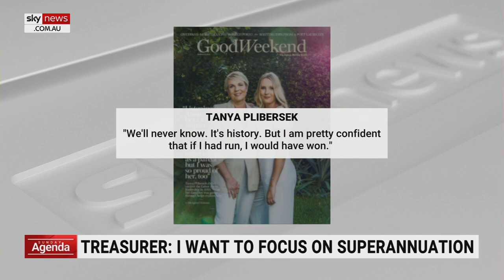Plibersek statement on leadership a ‘mystery’ to Albanese supporters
Environment and Water Minister Tanya Plibersek believes she would be leader of the Labor Party if she had not pulled out of the leadership race after the 2019 federal election.

“This is a bit of mystery though, this statement on leadership, to supporters of Anthony Albanese and power brokers I spoke to yesterday, who remember the New South Wales right and left caucus all committing to Albanese,” Sky News Political Editor Andrew Clennell said.